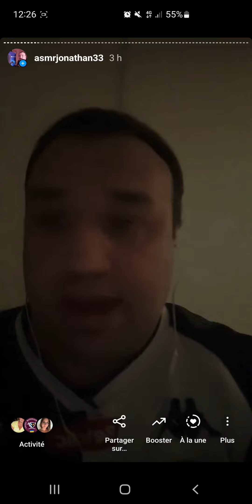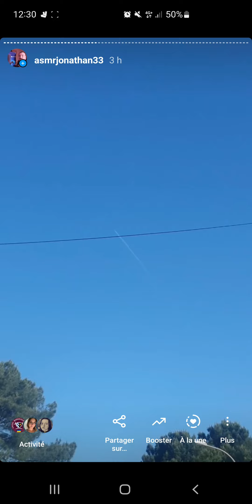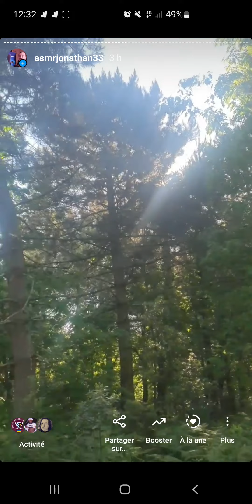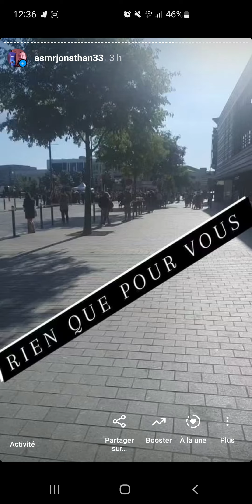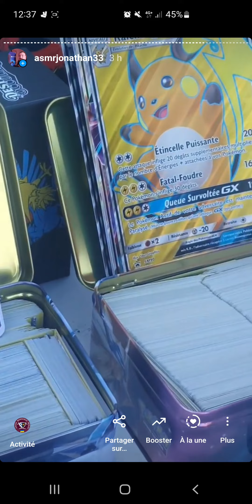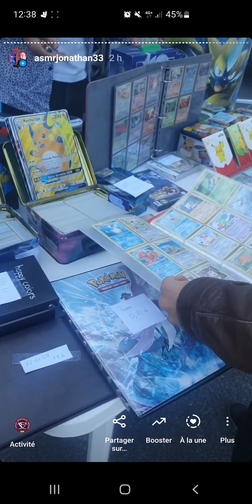asmr Jonathan petit vlog dans cette vidéo de l'ASMR et des infos pour les prochaines vidéos